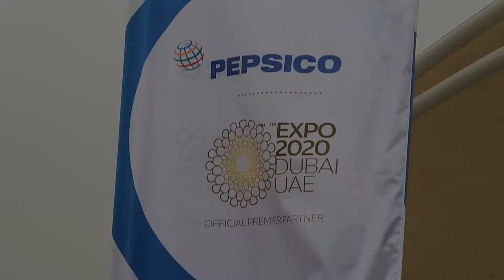Pepsico & Expo 2020 Dubai Signing Ceremony